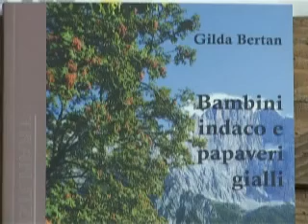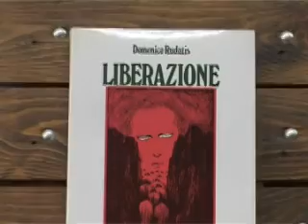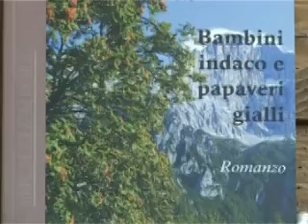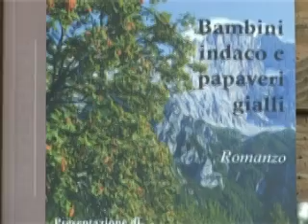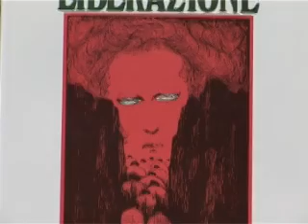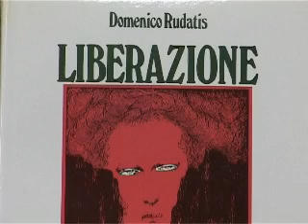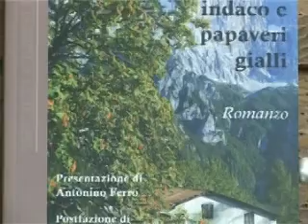Bambini indaco e papaveri gialli,di Gilda Bertan. Interpreta Franco Da Ronch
Leggi il testo: